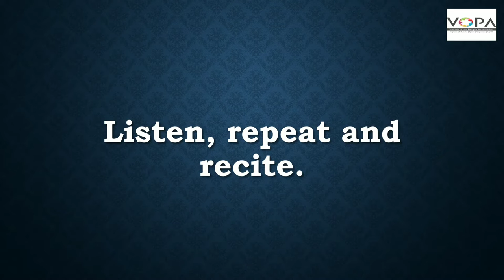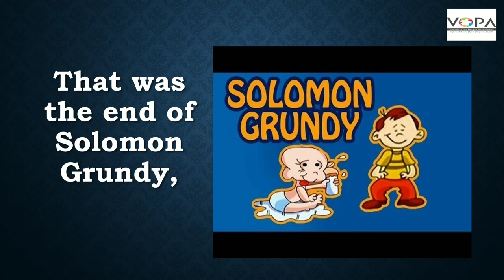Std. 3rd | English | Days of the week | V1 | V-School